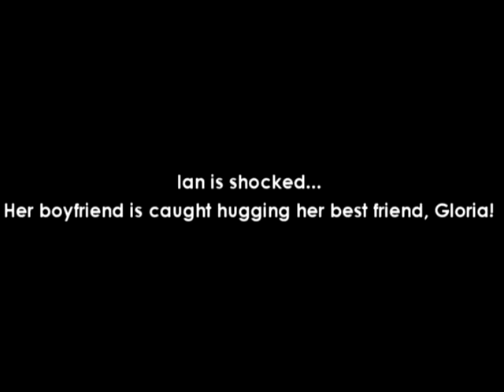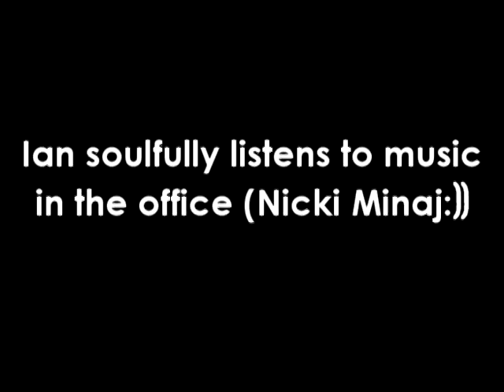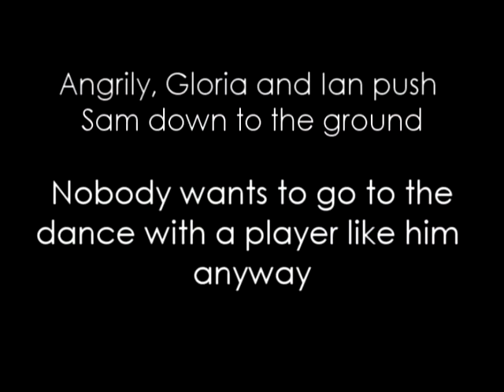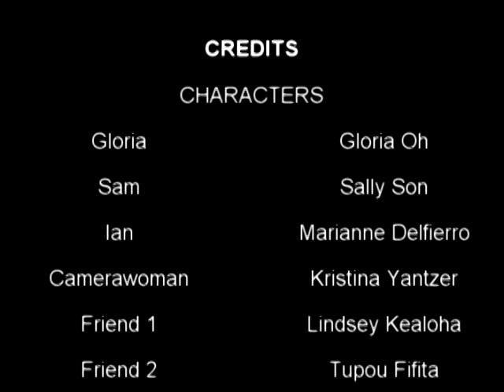FWPA~ pre Dance video!!!!!! 2011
for the fwpa cast 1 of semester 2 of 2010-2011 but didnt make it one time lol
made by lain sally and marianne lol :D hope you like it

dont hate Lol